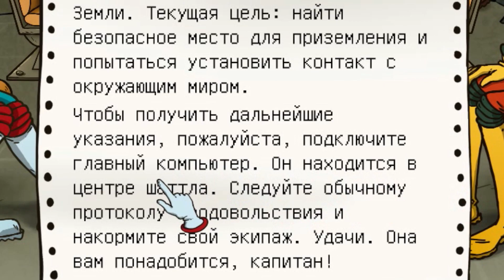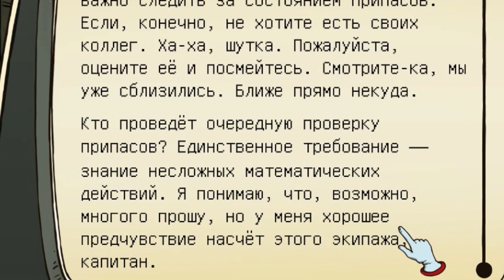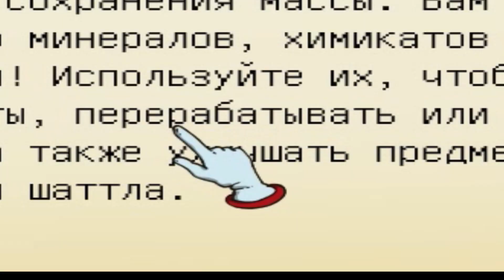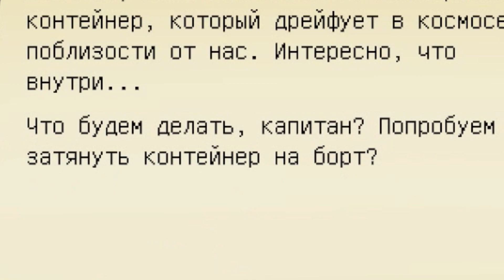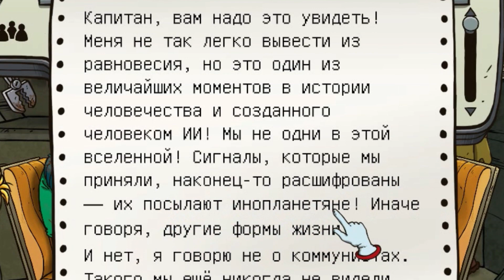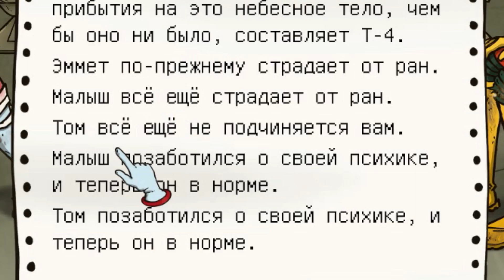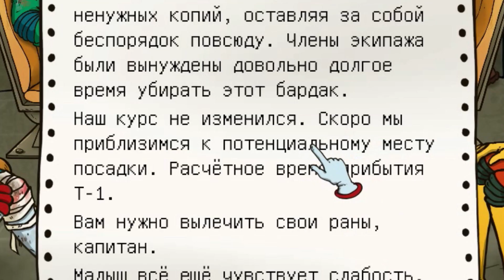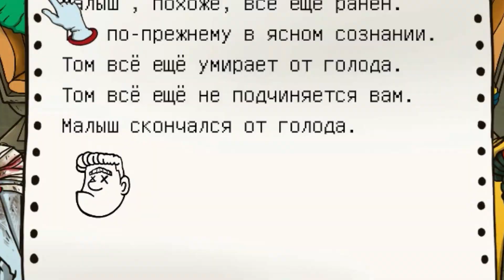В КОСМОС ЗА 60 СЕКУНД - 60 Parsecs!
✮ В КОСМОС ЗА 60 СЕКУНД / 60 Parsecs! -  (Серия 1)

Первая серия космического выживания в игре «60 парсек!». Это комедийное научно-фантастическое приключение с чёрным юмором. Эта игра является второй частью "60 Seconds" и нам снова предстоит спасти своих персонажей. Только не в бункере, а на космическом корабле...

(неработающие ссылки ищите в группе)

♫Музыка♫:

И фонотека YouTube :D